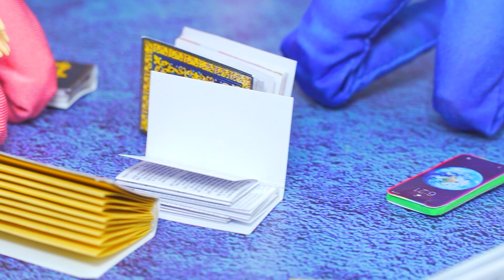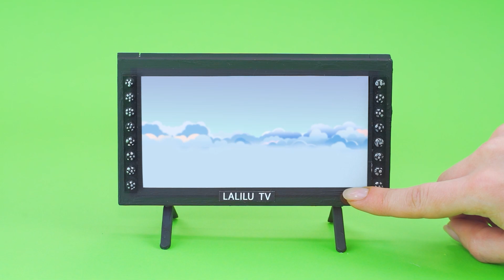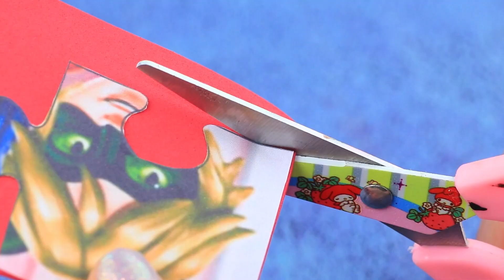История Леди Баг / 28 идей для ЛОЛ ОМГ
Хочешь услышать новую историю Леди Баг? Тогда скорее смотри наше новое видео.

Инструменты и материалы:
• термоклеевой пистолет
• ножницы канцелярские
• канцелярский макетный нож
• художественные кисти
• акриловые краски
• фоамиран обычный и глиттерный
• хлопковая ткань
• серебристая лента
• влажные салфетки
• бифлекс
• канцелярская полупрозрачная папка
• фурнитурные кольца
• старые наушники
• распечатанные наклейки
• колесики и детали от старой машинки
• коктейльные трубочки
• зубочистки
• бусины
• пенополистирол
• попсокет
• бижутерные подвески
• полимерная глина
• декоративная лента
• акрил-гель
• деревянные палочки
• старые кукольные стульчики
• фурнитурные цепочки
• искусственная трава
• декоративные божьи коровки
• детали лего
• проводок
• плотный картон
• деревянные шпажки
• фурнитурный ключик
• бумага
• ножницы
• канцелярский нож
• атласная лента
• поп ит
• нитка красная
• старая поделка Тикки
• полубусины на клеевой основе (красные, золотые)
• фигурный дырокол “бабочки”
• пластмассовый каркас кукольного зонта
• эко-кожа
• черный фатин в горошек
• стразы черные
• краска, экокожа, кружева, стразы.
• стрейчевая ткань белого и жёлтого цвета
• ткань с расцветкой в полоску
• цепочка
• сухая желтая пастель
• декоративные насекомые
• старая палетка теней
• счетные палочки
• конструктор Лего
• распечатанная надпись ЛаЛиЛу ТV
• жестяной противень для макарун крошечного размера